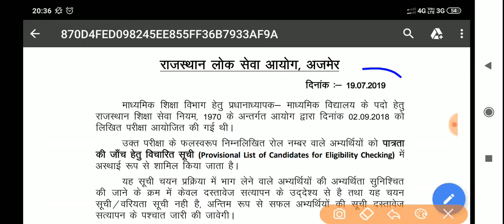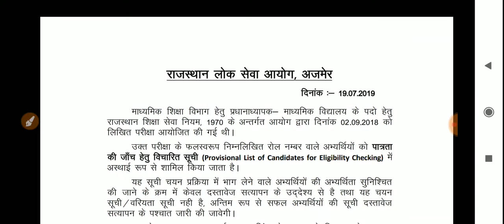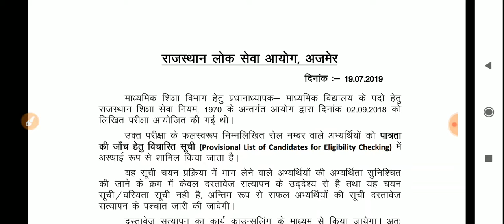HM भर्ती 2018 रिजल्ट जारी // RPSC ने जारी किया रिजल्ट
HM भर्ती 2018 रिजल्ट जारी